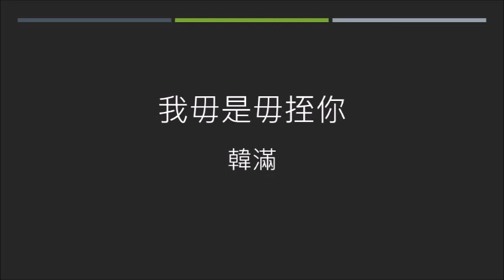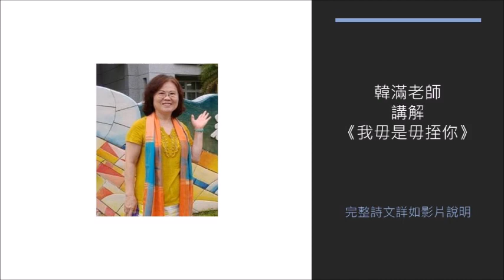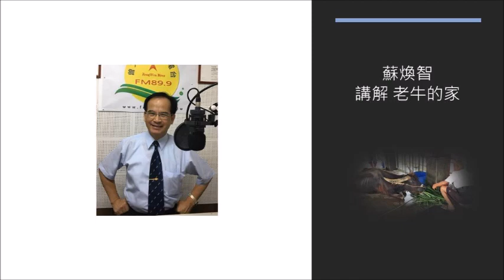《故鄉。生活。台語詩》第101集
節目名稱：故鄉。生活。台語詩
播出日期：108年7月22日-109年3月27日
播出時間：週一至週五上午7:00-7:10
播出頻道：曾文溪廣播電台FM89.9
指導補助：文化部影視及流行音樂產業局
製作主持：曾文溪廣播電台 / 嘉仕

美術設計：吳靜芳
動畫設計：潘淑珍
影片製作：賴宇靖
Special thanks to Bronn Journey for the wonderful music

【詩名】：我毋是毋挃你
【作者】：
韓滿
【詩文】：

你咧流目屎 我的心咧滴血
天 暗暗暗 雷 一直霆
就佇下昏 就佇下昏
是咱最後的一暝

你是我過去唯一的伴
今後我是欲對啥人剖心肝
我毋是毋挃你
是已經無氣力照顧你
無奈何才欲佮你分開

離別了後
只要我猶有咧喘氣
我會逐工去老牛的厝看你
請你著保重

圖片來源：台南市農業局

註：台語文用字尊重作者原創，不做更動，如有疑問請查詢教育部《臺灣閩南語常用詞辭典》網站。